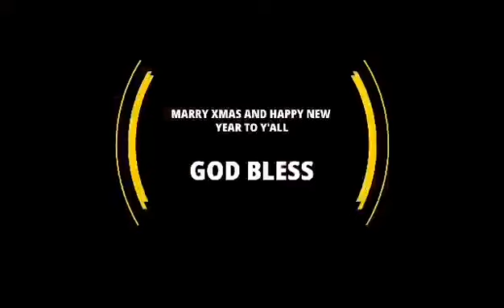Fanau Mai Le Mesia (New Christmas Song by Poasa Futu)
Fanau mai le Mesia
(New Christmas Song by Poasa Futu)